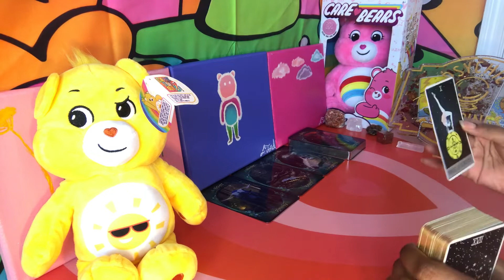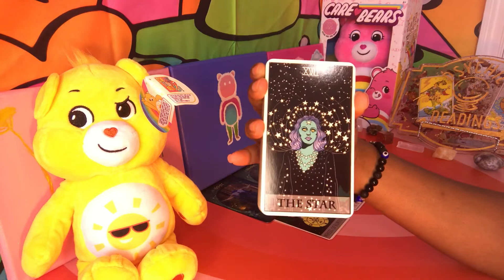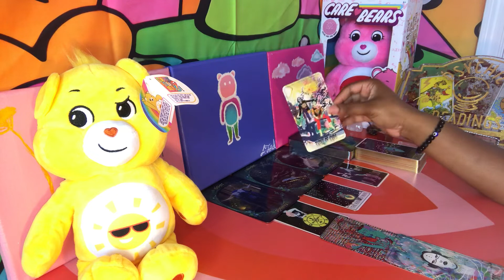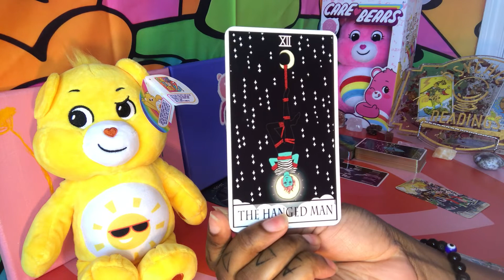GEMINI 🌸 THEY WANT YOU BACK BUT YOU'VE HEALED 🌸 NEXT48 HOURS JUNE 24 25 2021 PSYCHIC TAROT READING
Gemini next 48 hours June 24th - 25th 2021 psychic tarot reading. Watch your Sun, Moon, rising, Venus and North Node signs for more clarity.

3. OPTIONAL: You are welcome to send a BRIEF message regarding information that you would like me to focus your reading on.